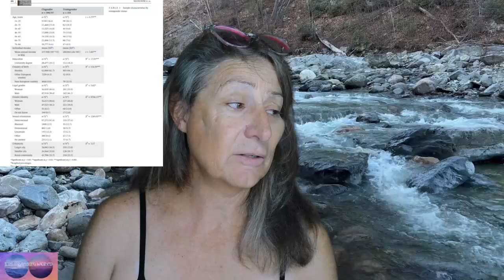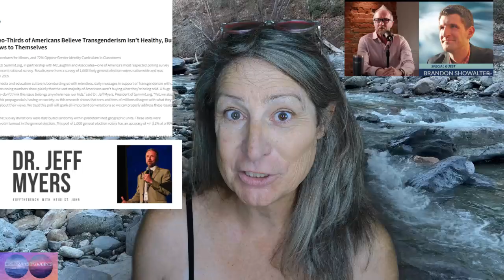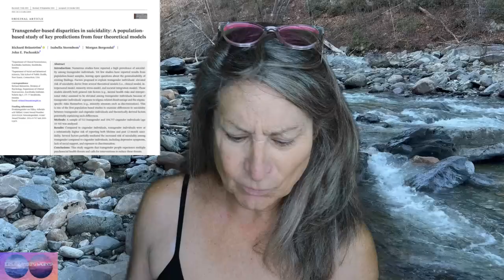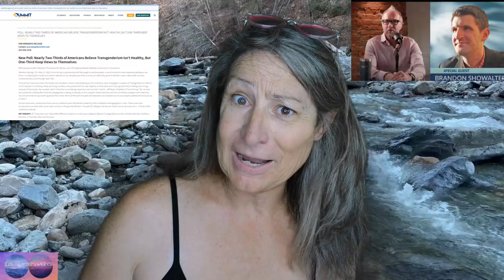A Christian Podcast Attacks TRANS KIDS! Trans activist reacts to this Anti-Trans Rhetoric!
In this video, Brandi reacts to the Christian Post produced podcast "Generation Indoctrination: Inside the Transgender Battle" season 2, episode 2, part 5!
In this video, the Christian Post host, Brandon Showalter, continues his attack on transgender children.

Brandi breaks down all the poor logic Brandon uses and ridicules them for their unempathetically attack on the most vulnerable group of people in our society, minority children!